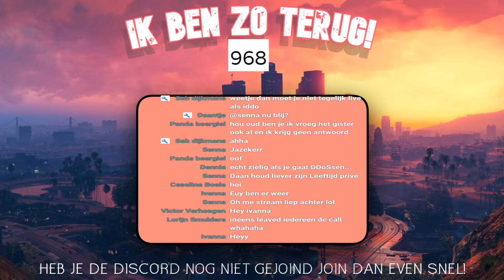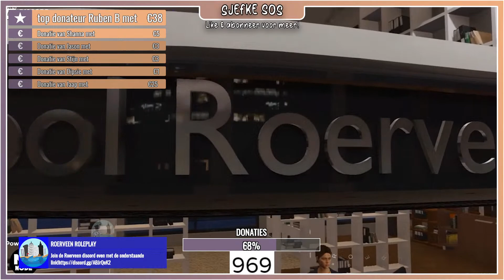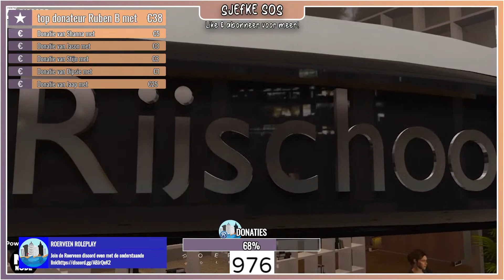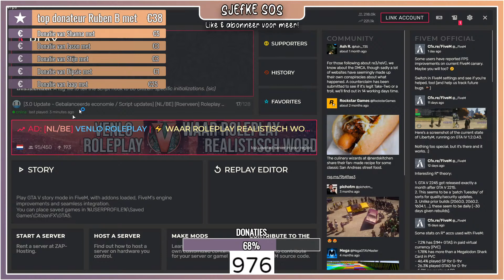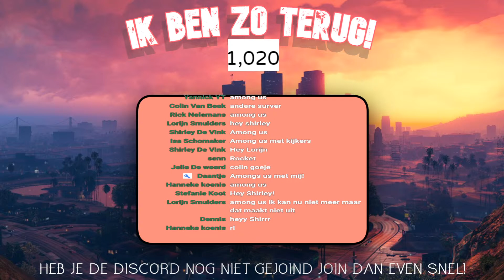[LIVE] GEVAARLIJKE MELDINGEN EN GAAN WE DE 1K HALEN?! | Roerveen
doneren mag hoeft niet zou wel altijd heel leuk zijn. iedere donatie gaat naar het verbeteren van de stream. doneren pas doen als je 18 jaar of ouder bent of toestemming van je ouders hebt

mijn eigen discord!

Roerveen discord!